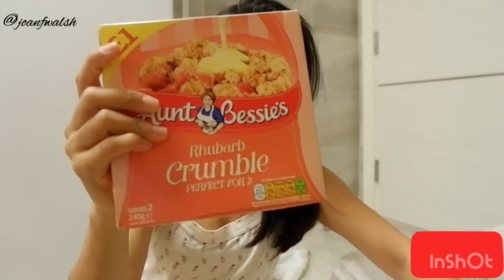Things We Buy in Souq Planet, Khaliya Branch, Abu Dhabi | Joan Vlogs